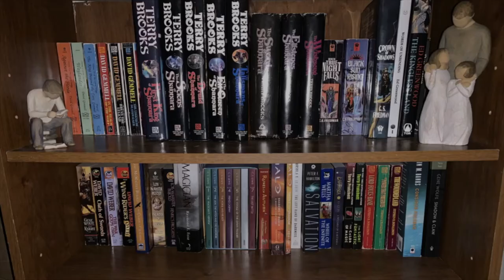The Return of Sir Richard Grenville by Robert E. Howard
Yet another S&S poem, again about Solomon Kane by the father of Sword & Sorcery himself.

The Return of Sir Richard Grenville

One slept beneath the branches dim,
Cloaked in the crawling mist,
And Richard Grenville came to him
And plucked him by the wrist.

No nightwind shook the forest deep
Where the shadows of Doom were spread,
And Solomon Kane awoke from sleep
And looked upon the dead.

He spake in wonder, not in fear:
"How walks a man who died?
"Friend of old times, what do ye here,
"Long fallen at my side?"

"Rise up, rise up," Sir Richard said,
"The hounds of doom are free;
"The slayers come to take your head
"To hang on the ju-ju tree.

"Swift feet press the jungle mud
"Where the shadows are grim and stark,
"And naked men who pant for blood
"Are racing through the dark."

And Solomon rose and bared his sword,
And swift as tongue could tell,
The dark spewed forth a painted horde
Like shadows out of Hell.

His pistols thundered in the night,
And in that burst of flame
He saw red eyes with hate alight,
And on the figures came.

His sword was like a cobra's stroke
And death hummed in its tune;
His arm was steel and knotted oak
Beneath the rising moon.

But by him sang another sword,
And a great form roared and thrust,
And dropped like leaves the screaming horde
To writhe in bloody dust.

Silent as death their charge had been,
Silent as night they fled;
And in the trampled glade was seen
Only the torn dead.

And Solomon turned with outstretched hand,
Then halted suddenly,
For no man stood with naked brand
Beneath the moon-lit tree.

Intro:
Music from Uppbeat (free for Creators!):